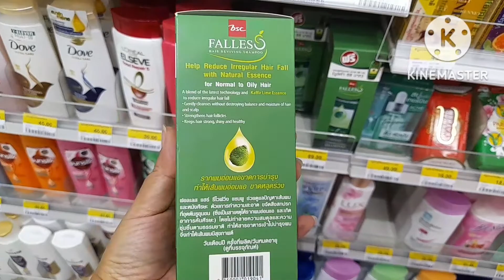ผมร่วง เพราะอะไร แชมพู BSC Falless Shampoo แชมพูสำหรับผมอ่อนแอ ขาดการหลุดร่วง ใช้ได้ผลจริงไหม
BSC Falless Hair Reviving Shampoo Healthy Strong แชมพูฟลอเลส สำหรับผมอ่อนแอ ขาดการหลุดร่วง ผมธรรมดา-ผมมัน